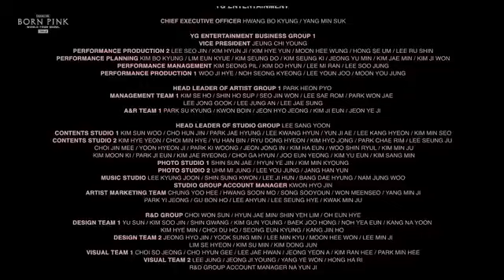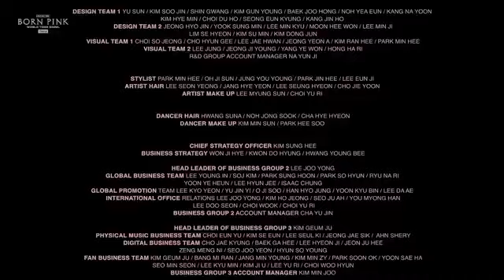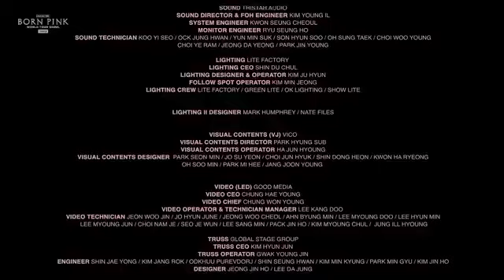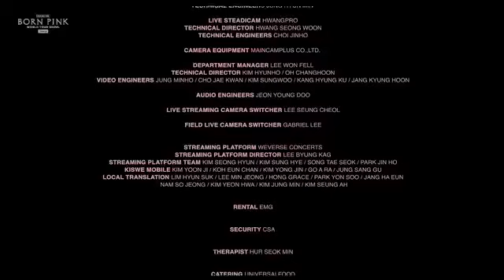BLACKPINK BORNPINK WORLD TOUR SEOUL FINALE